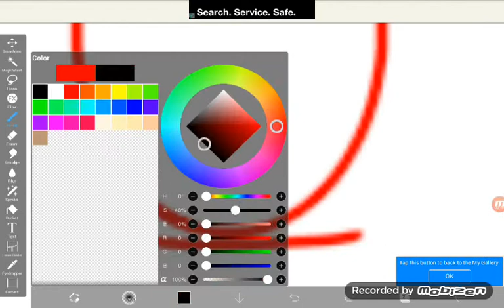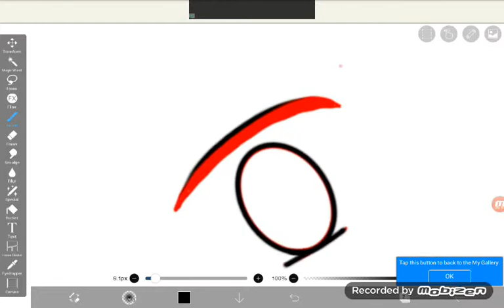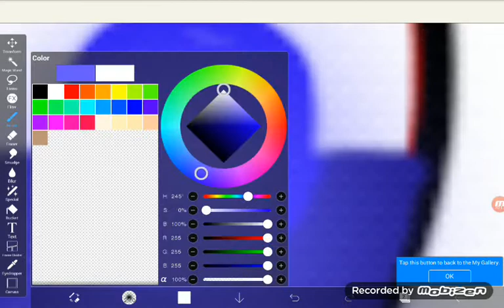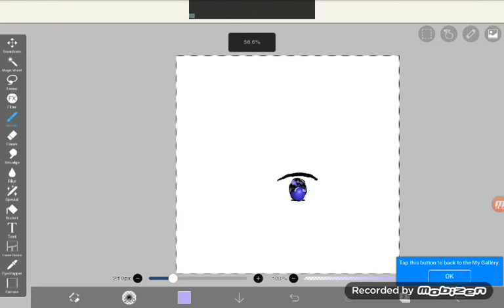Anime eye Speedpaint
I made a speedpaint :D